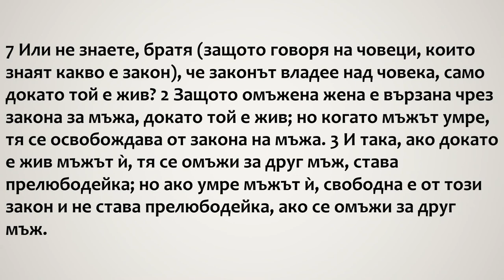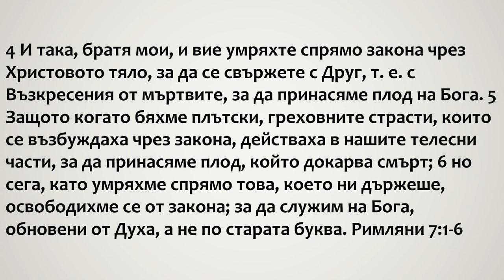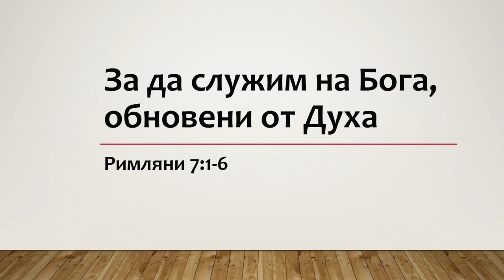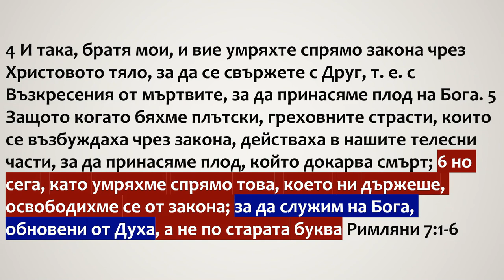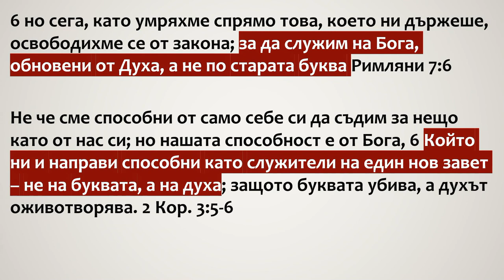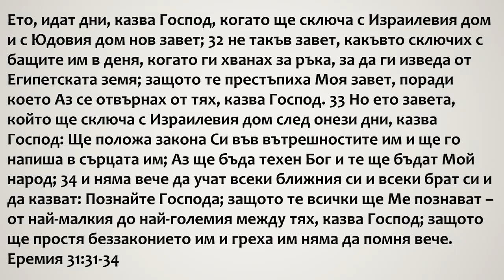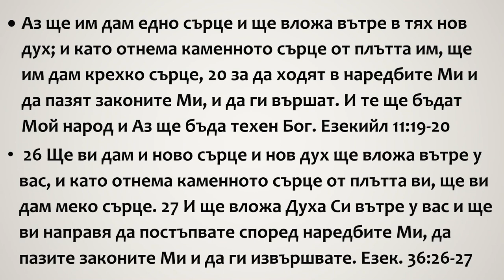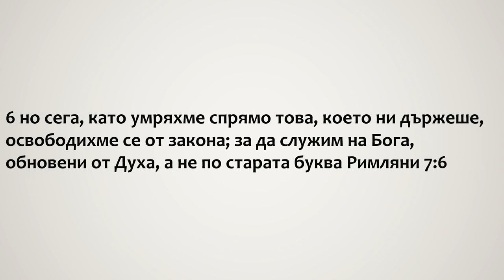Спасени, за да служим на Бога, обновени от Духа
2 Римляни 7:1-6